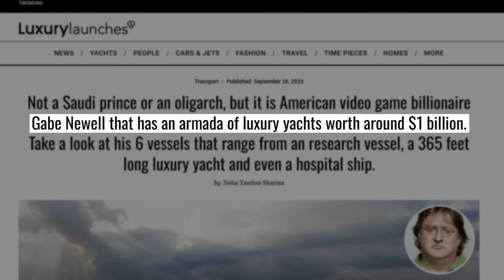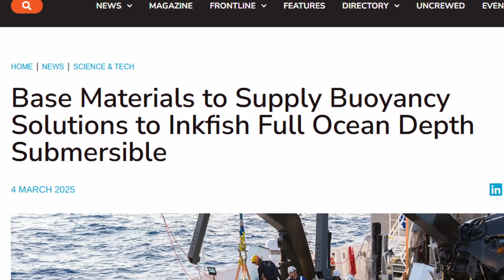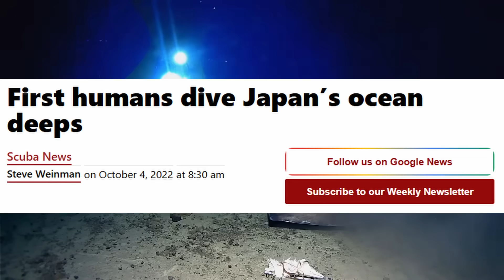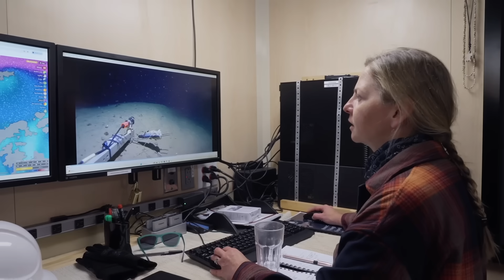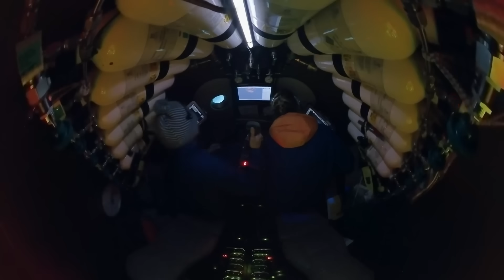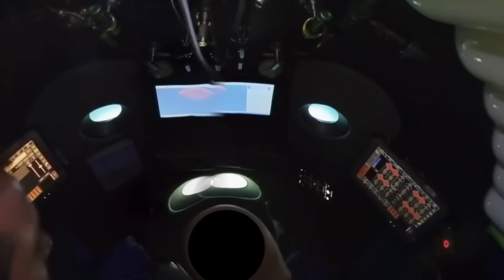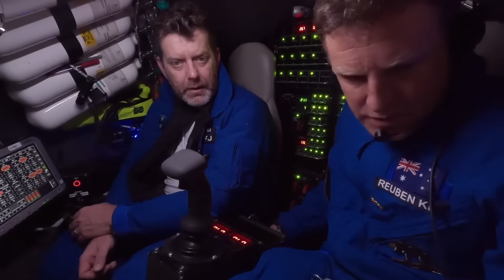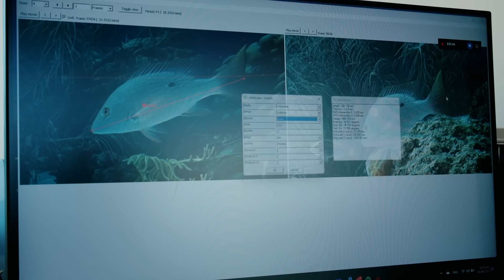Gabe Newell Found 'Unknown Life' Under Water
Gabe Newell Is Finding 'Unknown Lifeforms' Under Water

Did you know Gabe Newell, the mind behind Steam, isn't just focused on gaming? He also owns Inkfish Expeditions, a marine research company dedicated to exploring the deep ocean.

In this video, we dive into Inkfish's mission, their incredible cutting-edge technology like the Bakunawa submersible (which holds records for the deepest dives), and their fascinating expeditions around the globe. You'll see some of the rare lifeforms and even unknown species they've discovered in the abyssal and hadal zones, from giant squids to mysterious deep-sea creatures.

Learn about how Inkfish is advancing marine science and mapping uncharted seafloor, all thanks to Gabe Newell's vision and investment in top-tier submarines and ocean exploration equipment. It's truly amazing what they're finding at the bottom of the ocean.